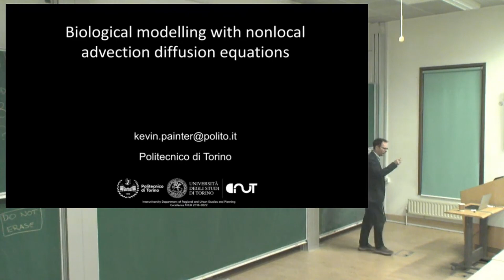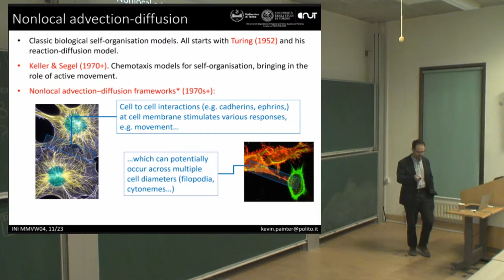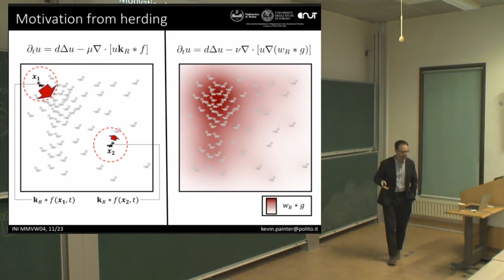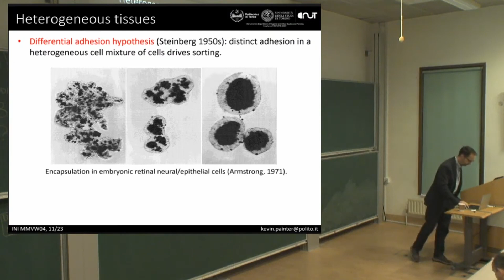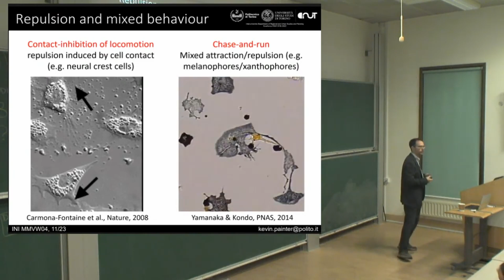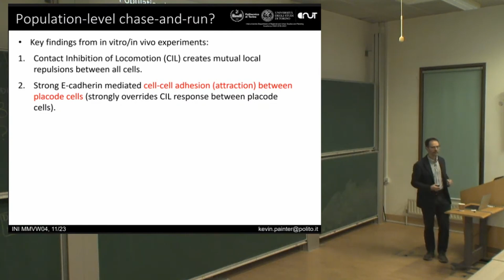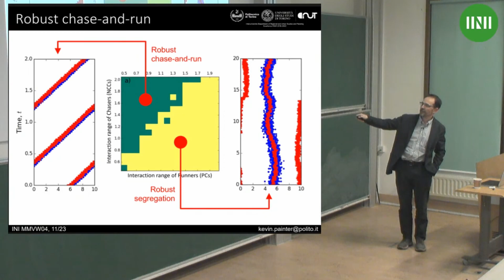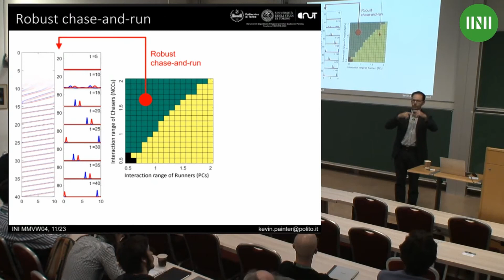Dr. Kevin Painter | Nonlocal aggregation models for biological movement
Speaker: Dr Kevin Painter (Politecnico di Torino)

Date: 9th Nov 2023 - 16:00 to 16:30
Venue: INI Seminar Room 1
Title: Nonlocal aggregation models for biological movement
Event: (MMVW04) Modelling non-Markov Movement Processes